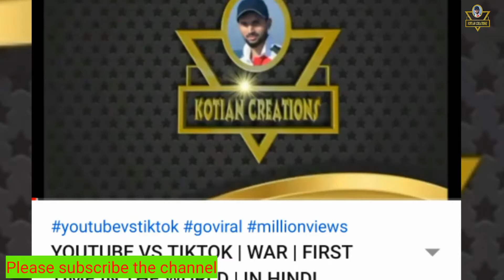Suryakumar Yadav Selected | India Team For England T20 Series 2020 | Sachin Tendulkar Tweet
Hi Everyone..

XtraTime, Suryakumar Yadav, Ishan Kishan, Rahul Tewatia, Varun Chakravarthy, Bhuvaneshwar Kumar, Indian team, Team India, India, England, India vs England, INDvsENG
Ishan Kishan, Suryakumar Yadav, Rahul Tewatia, Team India, IND vs ENG